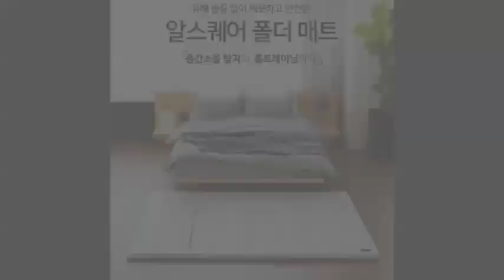[그것은 알기 싫다]18국정감사기록실:행정안전위/정무위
18국정감사기록실:행정안전위/정무위